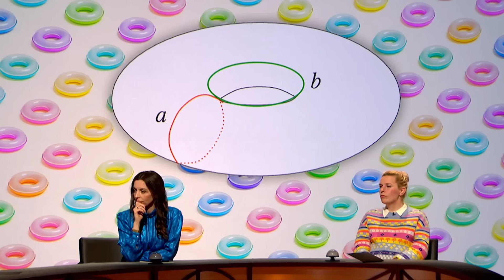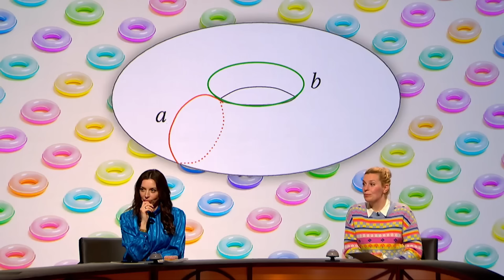New QI! Funny Rounds From Series S - U!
Funny rounds from some of the more recent series of QI, hosted by Sandi Toksvig, featuring Alan Davies, Bill Bailey and many others!